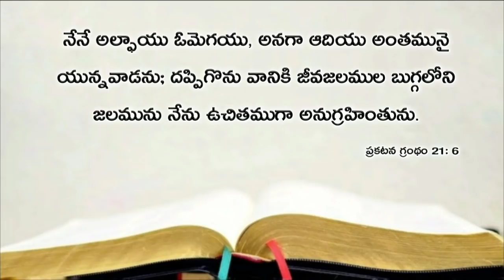Today's promise 06.06.2019